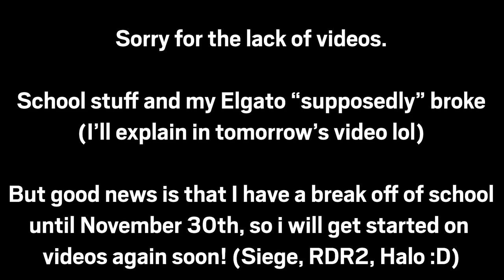VIGIL'S NEW ELITE SKIN! - Rainbow Six Siege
I got the Melusi and Vigil elites, two that I thought I wouldn't have enough money for lmao